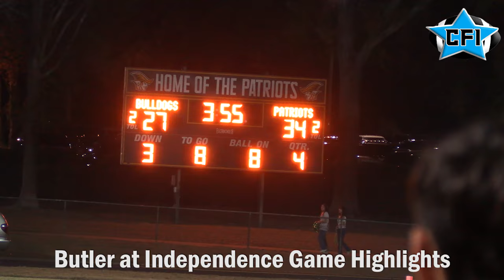Butler at Independence Game Highlights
Independence 41 Butler 34
Week 11 2024 Season